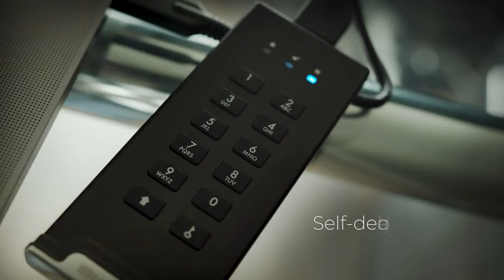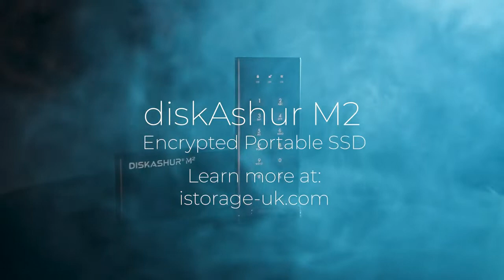diskAshur M2 Secure, Rugged, Lightweight & Stylish Portable SSD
Discover the diskAshur M2

The diskAshur M² PIN authenticated, hardware encrypted SSD has a new, ultra-portable, rugged and sleek design, incorporating the most advanced security attributes that iStorage is renowned for.

The diskAshur M² encrypts data using FIPS PUB 197 validated, AES-XTS 256-bit hardware encryption and incorporates a Common Criteria EAL 5+ (Hardware Certified) secure microprocessor, which employs built-in physical protection mechanisms designed to defend against external tamper, bypass physical attacks and more.

The drive features ultra-fast backwards compatible USB 3.2 Gen 1 data transfer speeds and is available in capacities ranging from 120GB to 2TB. The diskAshur M² is lightweight, dust and waterproof (IP68 certified), shock proof (survives a drop of 4m on to a concrete surface) and crush-proof (withstands the weight of a 2.7 ton vehicle), making it extremely rugged and ultra-portable.